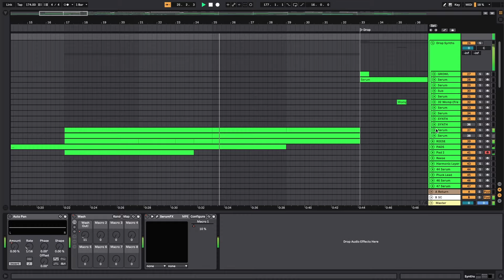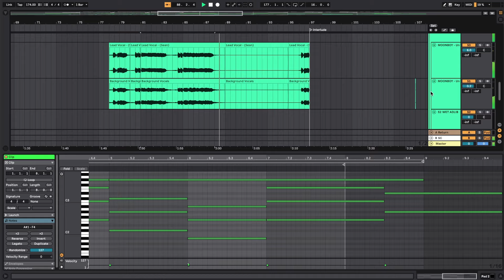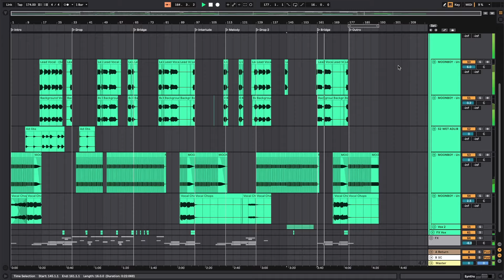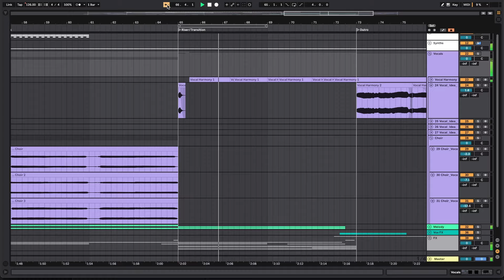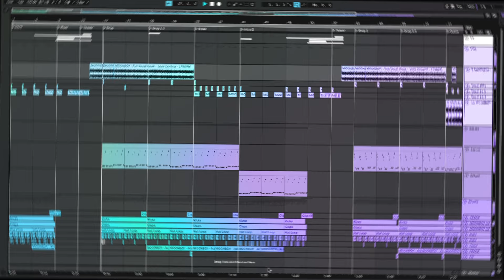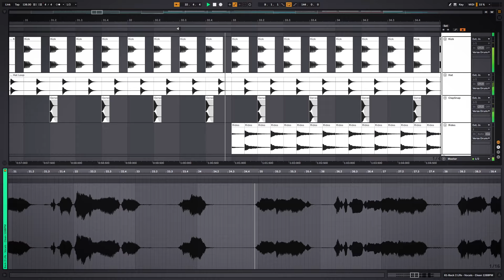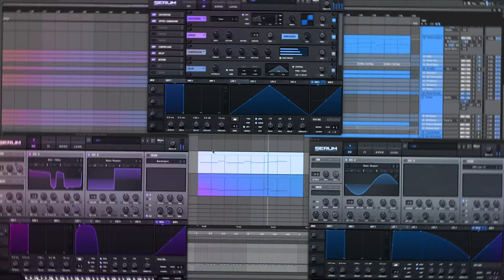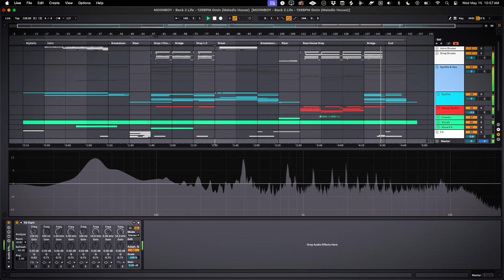Revealing My Production Secrets | 6 Ableton & FL Project Files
The Ultimate Music Production Tool 👽

I'm so excited to share with you what I've learned and created!
These production techniques, presets, & songwriting inside can be applied across all sub-genres such as - Techno, Drum and Bass, Melodic, Dubstep, Trap & more!

0:00 - The Ultimate Hack for Music Production
0:35 - Unholy (Drum & Bass)
4:35 - Siren  (Techno)
5:50 - To The Flo (UK Dubstep)
6:32 - Thug  (House)
7:18 - Lose Control (Tech House)
8:43 - Back 2 Life (Melodic X Bass House)